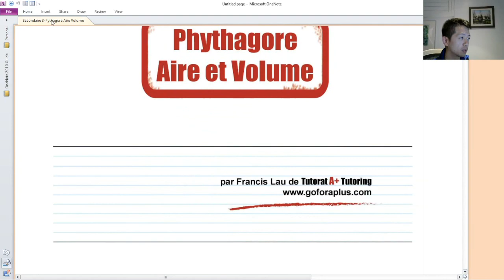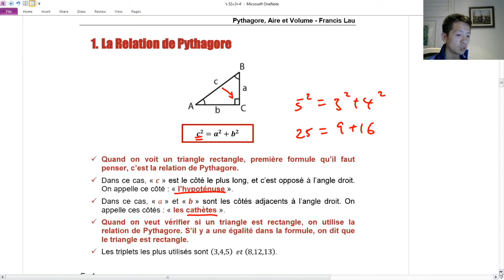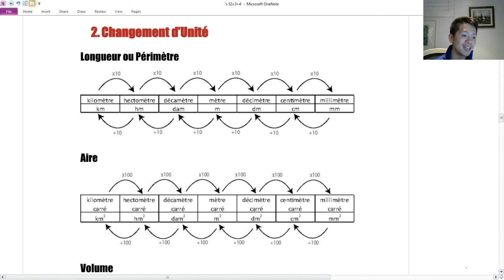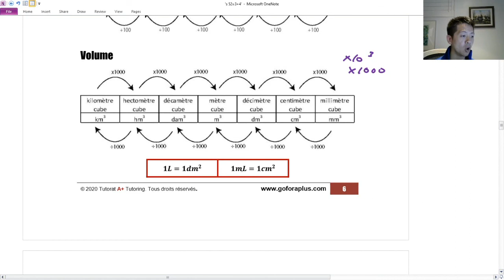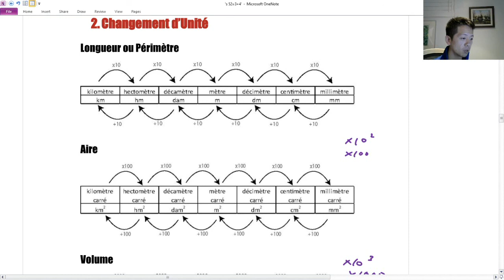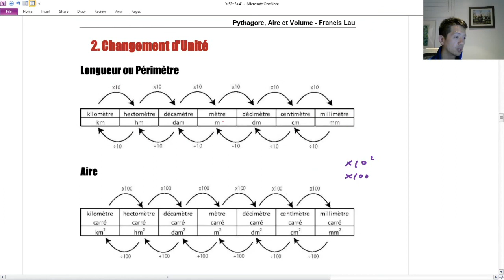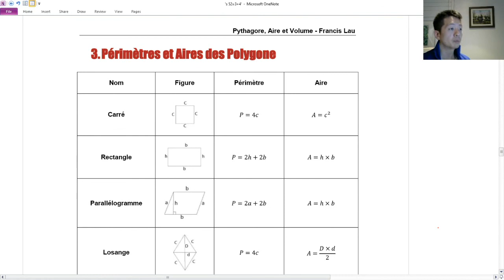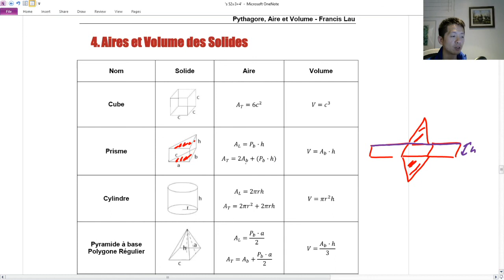Pythagore Aire Volume - Secondaire 3 au Québec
Tuteur Privé depuis 2001.
Enseignant en Mathématiques dans une école virtuelle en 2020.

La Relation de Pythagore
Changement d’Unité
Périmètres et Aires des Figures
Aires et Volume des Solides

0:00 - Intro
0:04 - La Relation de Pythagore
11:30 - Changement d’Unité
22:15 - Périmètres et Aires des Figures
22:40 - Aires et Volume des Solides